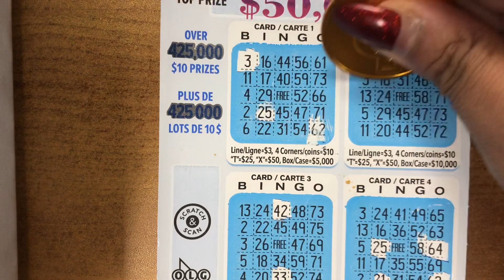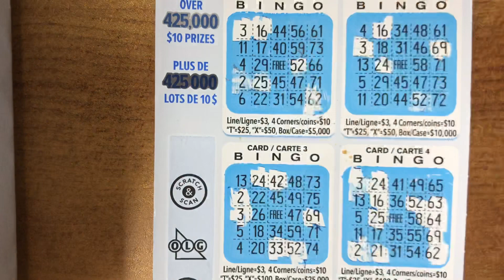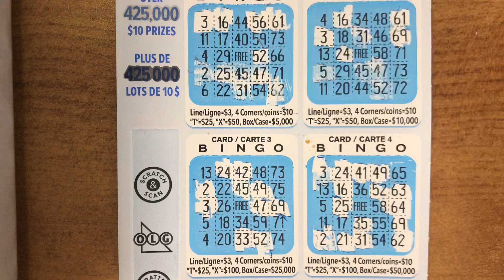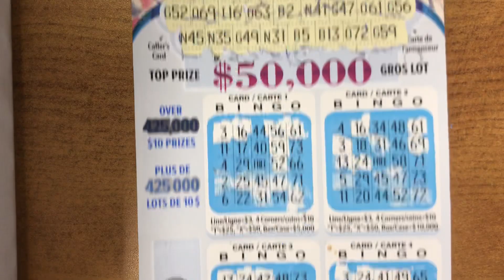BINGO, OLG, scratch ticket, Ontario lottery and gaming,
BINGO, OLG instant scratch ticket, Ontario lottery and gaming

Vanbearslots- mailing information,
Feel free to send tickets, fun mail.
Remember to add your information..mailing address etc.

VANNY B
1533 JANE ST
TORONTO ON
M9N 3W7

SEE YA!